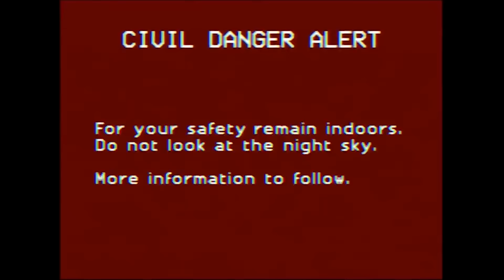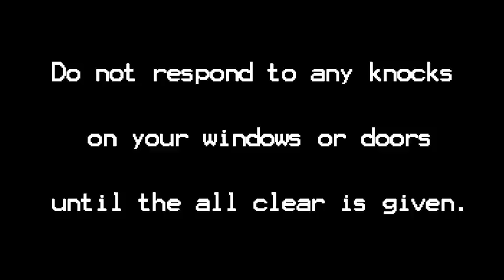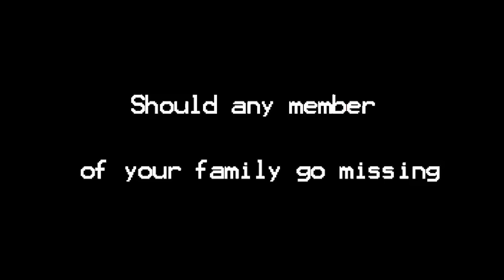[EAS] DON'T LOOK UP (automated voices) (READ DESCRIPTION) (FAN EDIT)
All I did was add the voices.

Since the original video (I actually don’t remember who uploaded this remixed version) got taken down, I guess I'll link to the creators of the original original videos:

Please feel free to make fun of people who clearly haven't read the description.